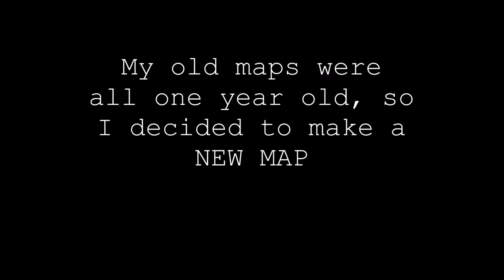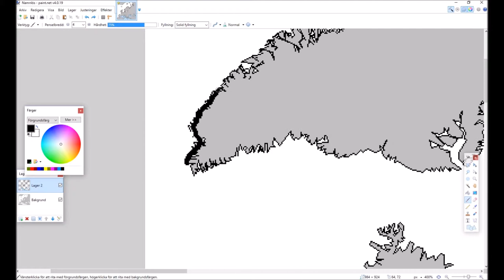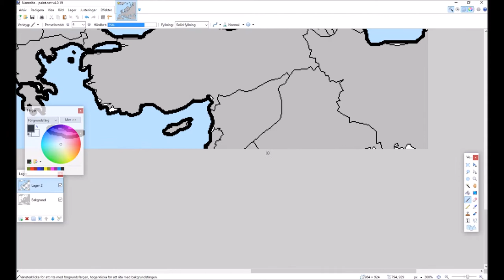The NEW EUROPE MAP | 1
My old map was more than 1 year old, so I decided to make a new one.
Credits:
Paint.net
Movie Maker